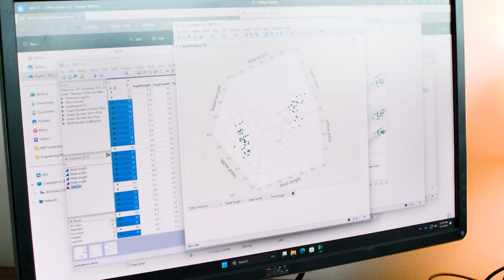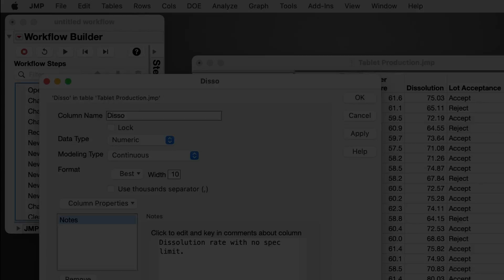JMP: Where Your Journey to Discovery Begins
Innovation starts with insight. Trusted by top scientists and engineers around the world, JMP is statistical software for dynamic data exploration.